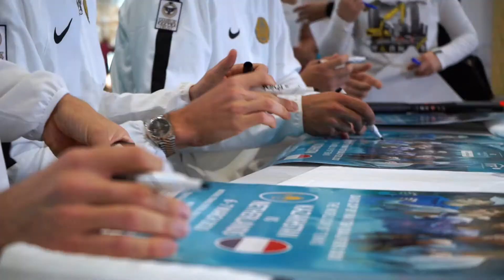Davis Cup. Встреча с фанатами и мастер-класс для детей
Казахстанские теннисисты Александр Бублик, Дмитрий Попко, Александр Недовесов и Денис Евсеев встретились со своими болельщиками в торгово-развлекательном центре Mega Silk Way.

На неформальной встрече затрагивалось много тем, как о теннисе, так и о личной жизни игроков.

Теннисиста Александра Недовесова спросили о том, как он оценивает шансы сборной на предстоящем раунде с командой Нидерландов.

"Нас, команду, устроит только один результат – победа. Мы будем настраиваться только на победу, и любой другой результат для нас будет неудовлетворительным. Мы понимаем важность этих матчей за сборную. Мы готовимся, приезжаем заранее, приводим себя в порядок. Нас устроит только победа", – подчеркнул он.

При этом он напомнил, что с командой Нидерландов нашей сборной уже приходилось играть в Мадриде.

"Мы примерно знаем, на что они способны, как они будут играть, кто будет играть одиночно, кто будет играть в паре. Они давно в туре, там новых лиц нет. Мы знаем их достаточно давно и будем готовы к игре", – добавил теннисист.

У него также спросили о том, как он оценивает развитие тенниса среди детей в Казахстане.

"Когда я начинал, то у меня и 10 процентов нынешних условий не было. Я уверен, что в Казахстане на данный момент есть все условия, чтобы вырастить своего Надаля, Джоковича и так далее. Всё, что у меня было – это желание играть", – рассказал Александр Недовесов.

Спортсмены поблагодарили своих фанатов за поддержку и пообещали сделать всё возможное, чтобы выйти в финальную часть турнира.

Председатель фан-клуба сборной Казахстана по теннису Ерлан Бекишев рассказал журналистам о том, как они поддерживают наших спортсменов.

"Наш фан-клуб является самым оригинальным из всех фан-клубов, которые есть в Кубке Дэвиса. Мы единственные, кто поддерживает сборную с музыкальными инструментам: барабанами, духовой трубой, тромбоном. Я думаю, наша поддержка даст, особенно дома, мотивацию нашей команде", – сказал он.

По его словам, фан-клубу уже почти 10 лет. За все эти годы они не пропустили ни одного выездного и домашнего матча сборной.

"Мы за 10 лет побывали на всех континентах. Были в Аргентине, Канаде, Австралии, Англии. Объездили всю Европу: Хорватию, Сербию, Бельгию и так далее. Мы всегда рядом со сборной. Нам даже неофициально вручили награду "Лучшие болельщики Кубка Дэвиса". Мы будем держать эту марку", – заключил Ерлан Бекишев.

Также игроки национальной сборной провели мастер-класс для присутствующих в ТРЦ детей. Дети научились базовым элементам игры в теннис.

По окончанию мастер-класса были разыграны билеты на матч, а также были вручены призы и подарки от партнёров Федерации тенниса Казахстана.